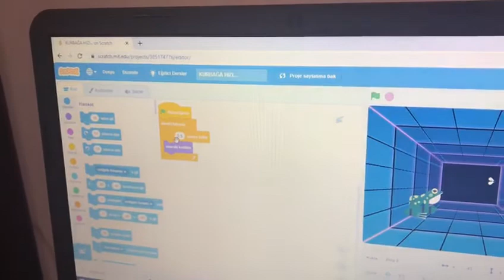1. Sınıf Öğrencimiz Defne Aydın'ın Scratch Kurbağa Sinek Uygulaması